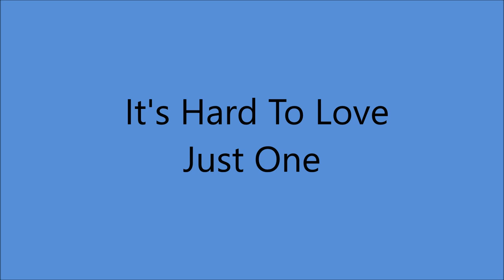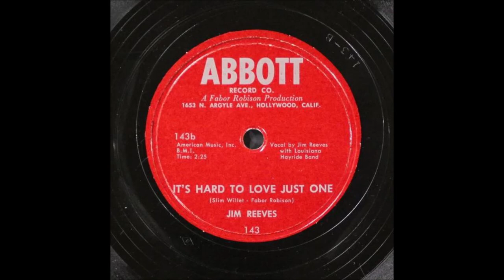Jim Reeves - It's Hard To Love Just One (c.1953).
(Written by Slim Willett - Fabor Robison).
Recorded June 1953 by Slim Willett.

 Issued on Abbott 143 B

Recorded Circa Spring 1953 KWKH Radio Station Studio, 327 Texas St., Shreveport, LA –
Jim Reeves [gt/vcl solo], with Louisiana Hayride Band -
Tommy Bishop [gt], Jimmy Day [steel gt], Don Davis [bass],
Big Red Hayes [fiddle], Floyd Cramer [piano]. Producer: Fabor Robison.